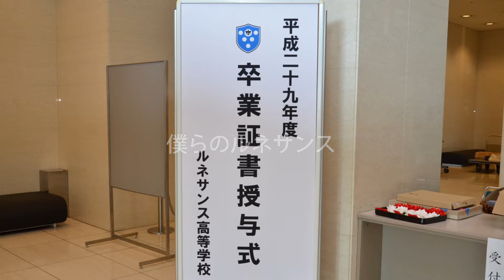【卒業生＆保護者の声】ルネサンス高校卒業式 東京会場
2018年3月4日ルネサンス高等学校グループ卒業式東京会場での卒業生の声です。
皆笑顔で、そして保護者の方から素晴らしいお言葉もいただきました。

この曲は2014年にアイドルグループ「さんみゅ～」が歌ったルネサンス高校応援ソングです。今年2018年2月には在校生が歌唱した動画も有ります。

平成29年度 ルネサンス高校グループ卒業式特集